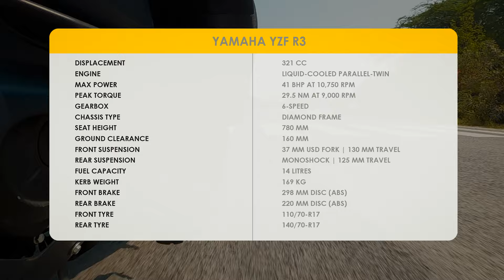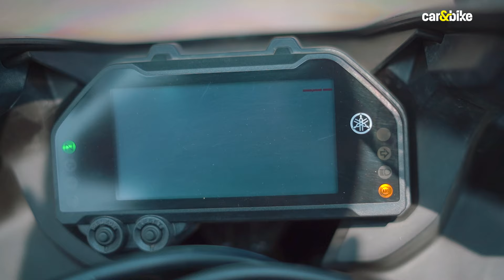Yamaha YZF R3 Review | Tez Bike, Badiya Performance Lekin Kaafi Mehengi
Yamaha YZF R3 ek behatreen supersport motorcycle hai. Mehengai ki maar tagdi hai lekin bike ka performance bhi kaafi dumdaar hai. Tez tarrar bike aur kaabil-e-tareef handling toh hai hi, lekin bike mein aur kya khaas baatein hain, jaan ne ke liye dekhiye humara R3 ka review.